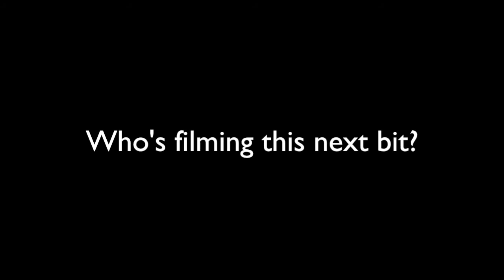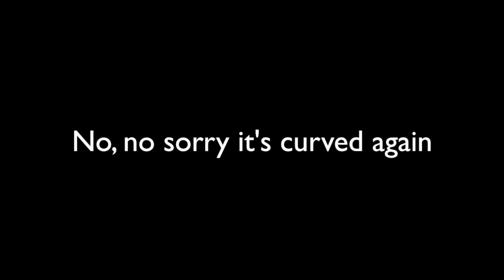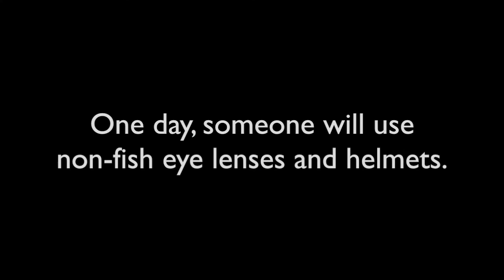Flat Earth Records with Fish Eye Helmet - Fraser Corsan Wingsuit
Fish eye lenses and helmets - even the guy jumping was convinced he saw a curve at a height not even half that of the helium balloons that can't detect any curvature!